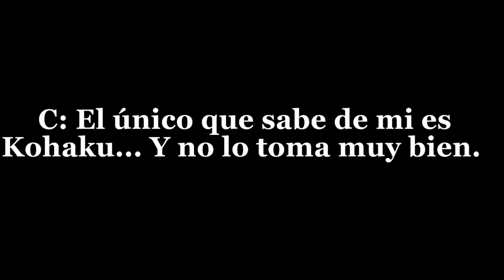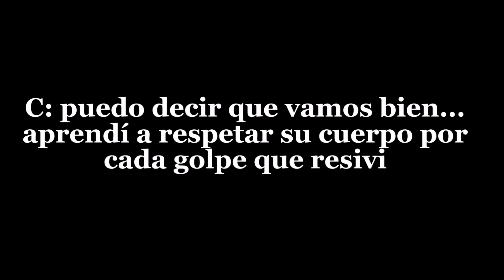||No te acerques a ese demonio‼️||final||